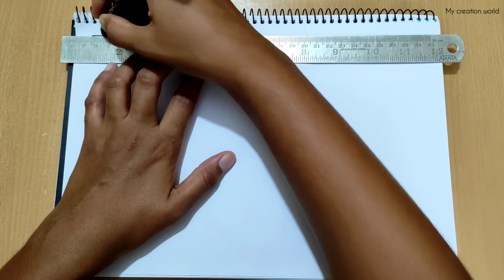Krishna janmashtami drawing। Easy krishna Janmashtami drawing।